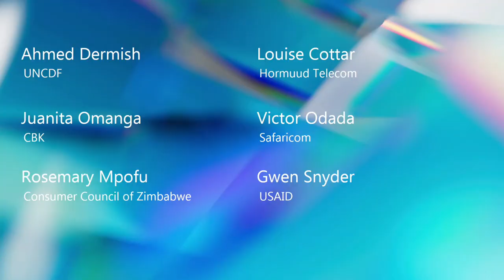MWC Kigali 2023: Harnessing Financial Literacy to Counter Mobile Money Fraud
With over half of all registered mobile money accounts and a rapidly increasing number of fintech start-ups, Africa has become a hotbed for fintech innovations that are revolutionizing access to financial services.

The role of financial literacy in mitigating the success of fraudulent activities cannot be overstated. Financial literacy equips individuals with the knowledge and skills needed to make informed decisions about their finances, which in turn helps them identify and avoid fraudulent schemes. Additionally, it empowers individuals to take control of their finances, reducing their vulnerability to scams and fraud. It also enables them to understand the importance of protecting personal information such as PIN and ID details.
Financial literacy is also critical for businesses helping them develop effective internal controls that prevent fraudulent activities from occurring within the organisation.

On Day 3 of the event, we hosted the Mobile Money Leadership Forum session ‘Harnessing financial literacy to counter mobile money fraud’ where we discussed the the critical role financial literacy plays in mitigating the success of fraudulent activities. Moderated by Ahmed Dermish, Lead Specialist, Policy and Government Advocacy, Inclusive Digital Ecosystems at UNCDF, the expert panel featured:
– Juanita Omanga – Deputy Director Banking & Payment Services, Head National Payment Systems at CBK
– Gwen Snyder – Senior Advisor, Gender and Financial & Digital Inclusion at USAID
– Louise Cottar – Strategic Adviser at Hormuud Telecom
– Mary Gichuki – Advocacy Manager, Mobile Money at GSMA
– Rosemary Mpofu – Chief Executive Officer and Executive Director at Consumer Council of Zimbabwe
– Victor Muga Odada – Head of M-PESA payments at Safaricom PLC